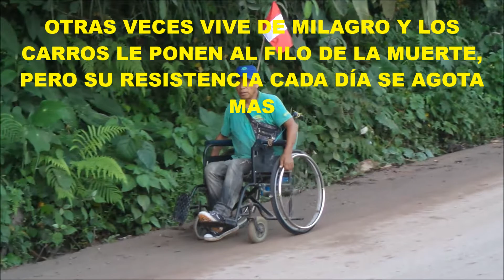PERUANITO PERDIDO EN LA SELVA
ESTE HÉROE ANÓNIMO NOS NECESITA AHORA DESPUÉS DE VER ESTE VÍDEO ESTAS COMPROMETIDO CON DIOS Y TU CONCIENCIA,PARA AYUDAR.